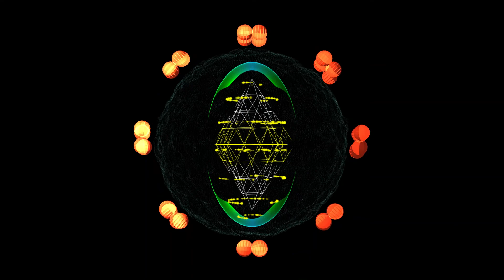DataBase-Visual Nectar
Finding the hidden archive. One of many keys lost in the void of truth.